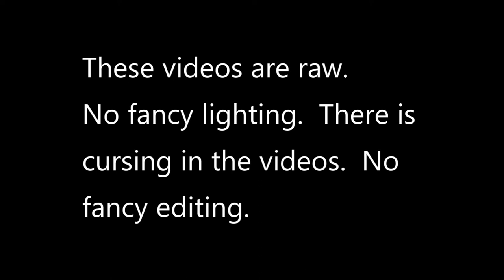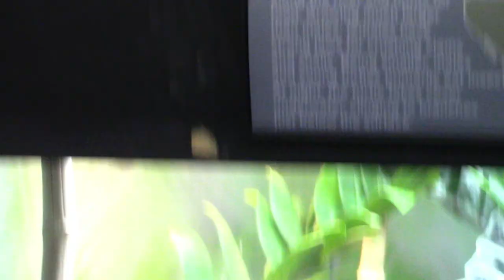Lions Tigers Bears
This is a tour of the Cincinnati Zoo & Botanical Garden.  If you are in the Cincinnati, Ohio area, go and check the zoo out.